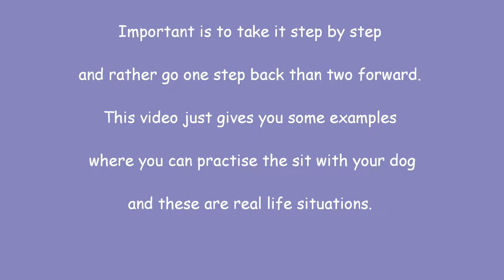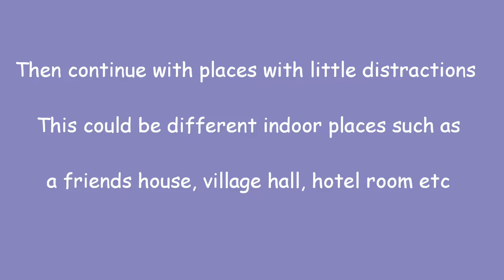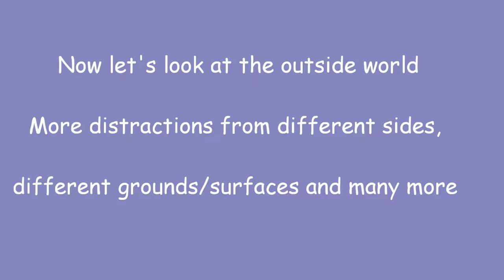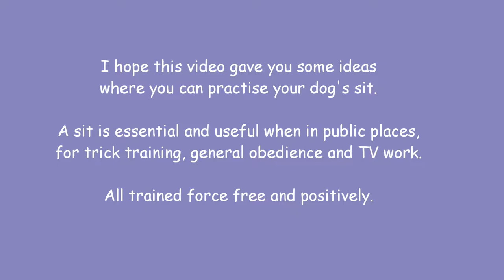Sit proofing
Your dog can sit at home but can he sit anywhere else? Proofing simply means practising in many places as possible. This video shows Brandy practising her sit in many different places.